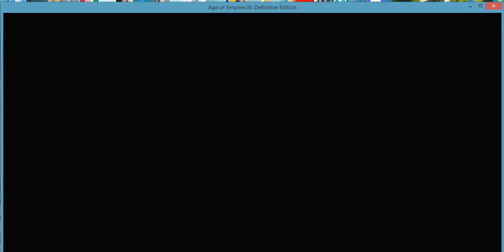Gameplay y comentarios de México en Age of Empires III Definitive